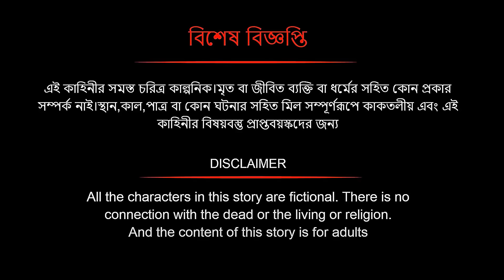কুচবরন কন্যা সিনেমা (পর্ব - 530)। Bangla cartoon। Bangla fairytales। Thakumar jhuli। Rupkothar golpo